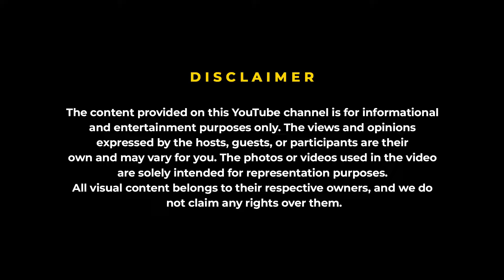For Every Click On This Video, He Will PLANT One Tree | Green Man of India | IRS | MOG84 Nitin Bajaj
For Every Click On This Video, He Will PLANT One Tree | Green Man of India | IRS

In this highly insightful episode of Mad Over Growth, Nitin Bajaj talks with Rohit Mehra, an IRS Officer renowned as the “Green Man of India” and on a mission to make the world a greener place to live in. His aim is to give back to Mother Earth with his various initiatives - from building vertical gardens with single-use plastic to creating a hospital for trees.

Rohit introduced the concept of Tree Hospitals, Vertical Gardens, and Forests formed from clustered plants with interconnected roots below ground, which are crucial for their growth and health.

The podcast embarks on how we can save our planet. Plants are living beings that require love and care, not just nutrition. They often recover from illness with nature-based solutions and attention. Rohit’s seed ball initiative expanded through drones, trucks, and railways across America, promoting tree planting and conservation.

Nitin & Rohit also discuss life, growth, success, habits of a good parent, reasons behind landslides, and how Rohit cleared his UPSC exam despite failing in his 11th class. As per Rohit, UPSC serves as a platform to transform oneself, impact others, and influence people's thinking.

Watch the podcast till the end.

CHAPTERS:

00:00 Teaser
00:46 Introduction
02:56 About Life, Growth & Success
09:14 True meaning of “Moksh”
11:25 His UPSC journey
17:27 How he become “Green Man of India”
21:27 Benefits of being an IRS Officer
23:24 Tree Hospitals
31:22 Plants as an Ancestors
37:31 Reasons behind landslides
43:01 Do plants also compete?
56:48 Is content creation distracting?
57:58 3 Habits of a Good Parent
01:04:53 What makes a good human?
01:10:51 Who created God?
01:17:03 Meditation is no mind

About Mad Over Growth:

Mad Over Growth is a podcast series of insightful conversations with growth-minded individuals & brings you their strategies & anecdotes of success.

Hosted by Nitin Bajaj, founder of EasyLeadz - a bootstrapped & profitable SAAS startup that helps over 300K+ businesses generate leads for their business.

This podcast is produced by EasyLeadz.

About EasyLeadz:

EasyLeadz is the easiest way to find B2B contact numbers of professionals & decision-makers with just one click. Our hit rate and the accuracy of the numbers are probably the best in the industry. Actions speak louder than words, try it out for free,

Credits:
Editor: Niraj Kumar